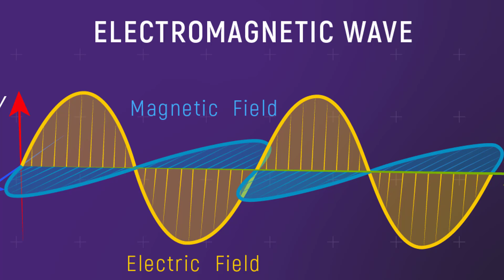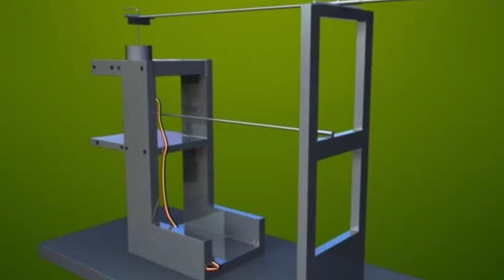कहानी radio science के पितामह जगदीश चन्द्र बोस की | inspiring story | life story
Jagadish Chandra Bose was a Bengali polymath who is considered the father of radio science in India. He was a pioneer in the study of electromagnetic waves, and his work helped to lay the foundation for the development of radio, television, and other wireless technologies.

Bose was born in 1858 in Bengal, India. He was a brilliant student, and he excelled in mathematics and science. He studied at the University of Calcutta, where he earned a degree in mathematics and physics.

After graduating from college, Bose went to England to study at the University of Cambridge. He earned a doctorate in physics in 1884.

After returning to India, Bose began his research on electromagnetic waves. He was the first person to demonstrate that plants could respond to electromagnetic waves. He also developed a number of early radio devices, including a radio receiver that could detect radio waves from a distance of several miles.

Bose's work was groundbreaking, and it helped to advance the field of radio science. He was a true visionary, and his work has had a lasting impact on the world.

Thanks
Jeet Pakki

Jeet Pakki
Jeet Aapkee
Success Story
inspiring story
life story
कहानी radio science के पितामह जगदीश चन्द्र बोस की, जिन्हें मिला यूरोपियन टीचर से आधा वेतन, फिर तिन साल बगैर वेतन दी छात्रों को शिक्षा